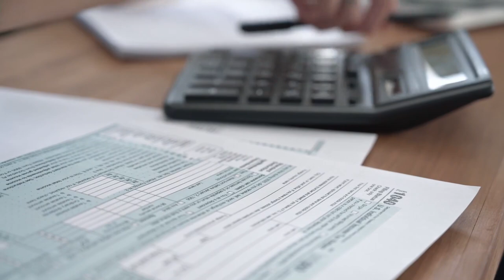Q4 Success Checklist for Real Estate Agents [Prepare for 2023]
Quarter 4 of the year is a very important time for Real Estate Agents! Gearing up for 2023 begins with setting up your business plan for the new year and having a STRONG Q4 the year prior. In this video, I’m breaking down your 2022 Q4 success checklist in preparation for 2023.

👉 Become a BETTER REAL ESTATE MARKETER with MARKETING MONDAYS - Sign Up For FREE

Have New York City or Charlotte, North Carolina Real Estate Referrals?

** FREE TRAINING: How To Generate Leads On Instagram Organically **

** FREE TRAINING: How To Convert Buyers & Close More Deals **